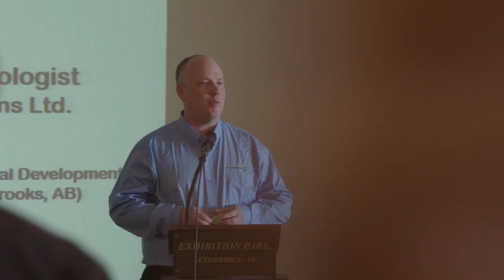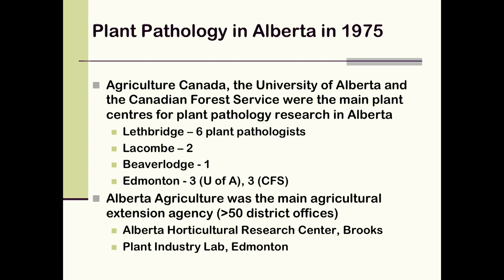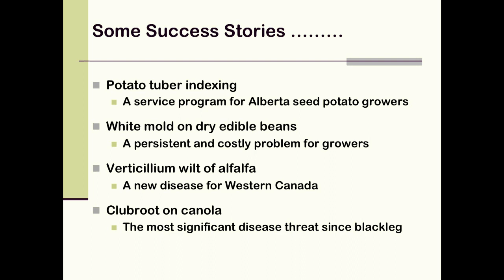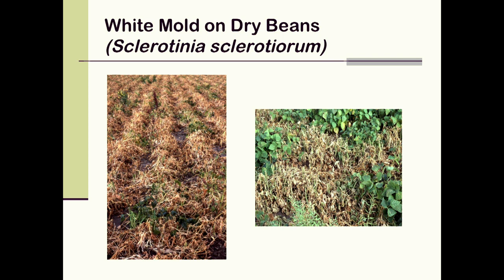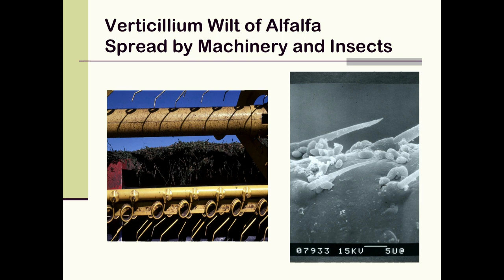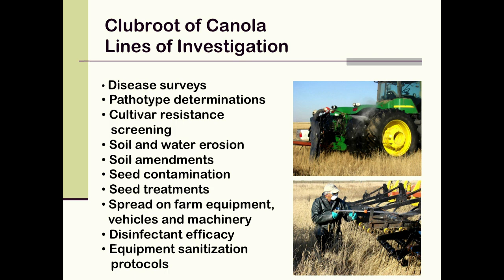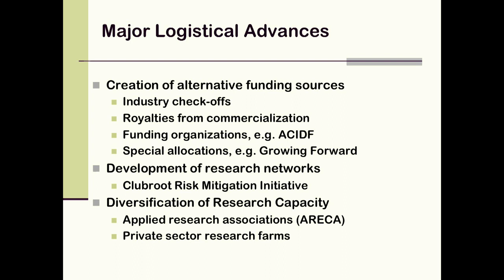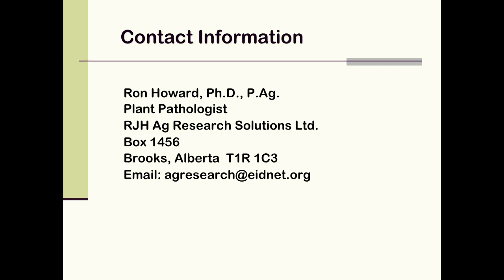40 Years of Plant Pathology: Then and Now - Farming Smarter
Dr. Ron Howard reflects on his 40-year career as a plant pathologist in Alberta. He talks about what he's seen in smuts, root rots, snow mold, powdery mildew and wheat streak mosaic in the 1970s. The 1980s brought blackleg, black spot, verticillium, leaf and head blights.